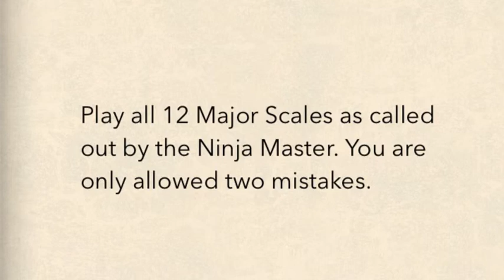Percussion Ninja Challenge 1